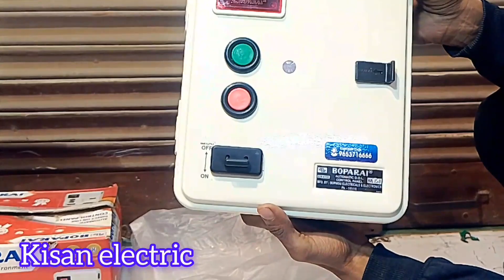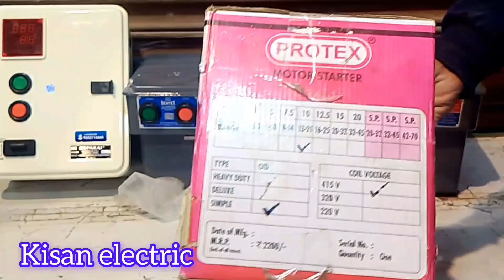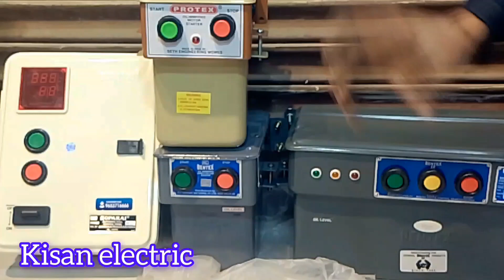Top 5 popular three phase starter ⚡ boparai starter ⚡ Bentex starter ⚡ protex starter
Best starter for submersible